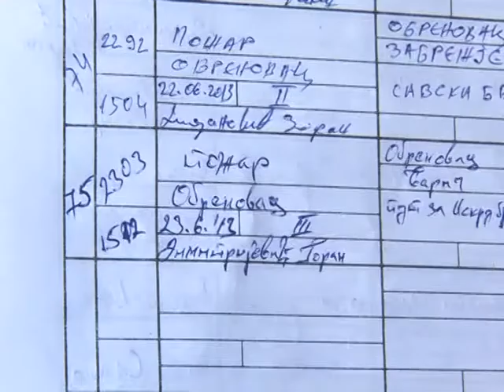Tri pozara za vikend